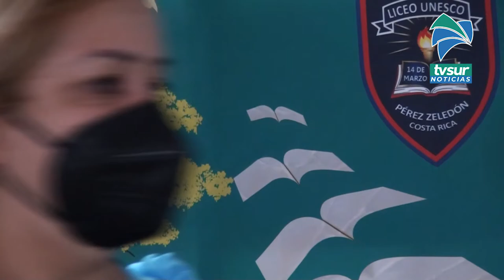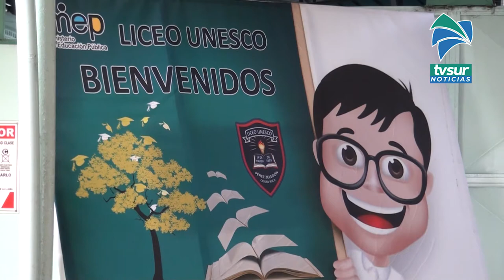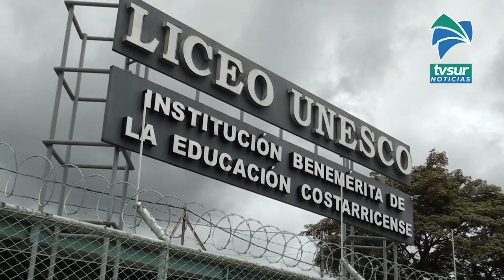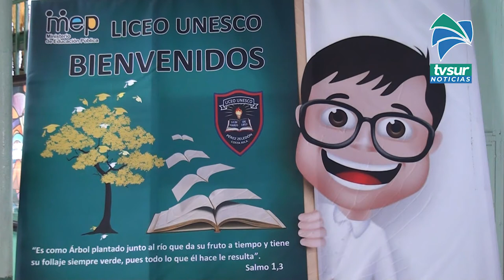Alertan de supuestos encuestadores que buscan información personal a estudiantes del Liceo Unesco